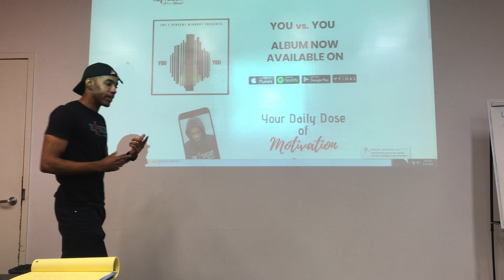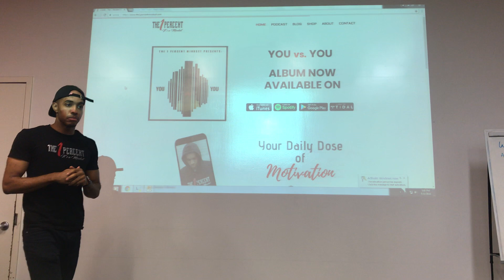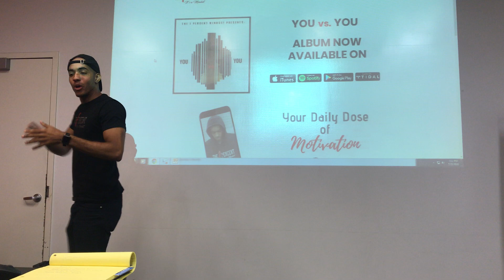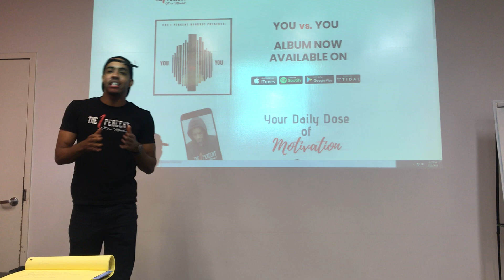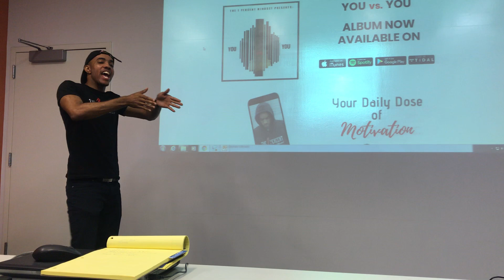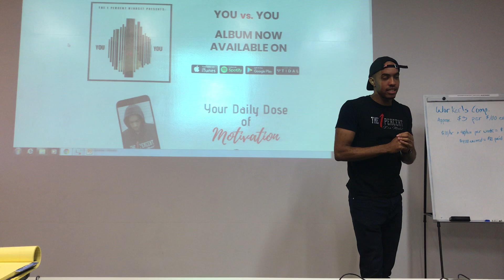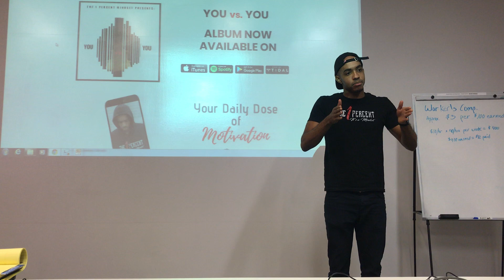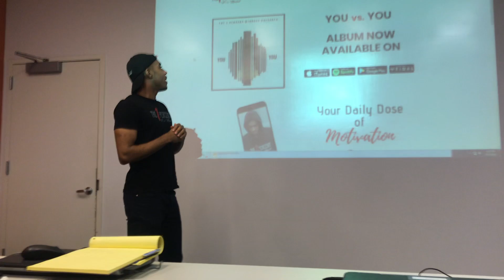Queens Public Library - FEAST Program Speech 2018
I just found this video from one of my first speaking engagements.